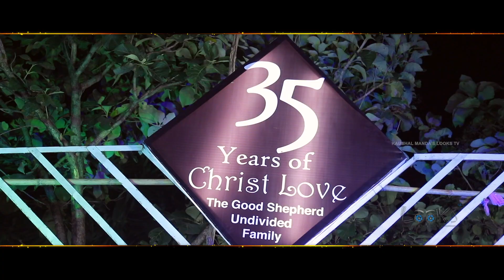My Family's Christmas Celebrations With Good Shepherd Orphans Family | Kaushal Manda's Latest Video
For The Past Three Years Me & My Family Are Visting The Good Shepherd Family Foundation. This Christmas we visited the foundation and spent a wonderful time with kids. We distributed sweaters as well. Hope you all enjoy watching this video.

I Saw the Biggest Blue Whale Jumping Around Me In the Indian Ocean | Mirissa | SriLanka Tourism

How to Pose With Cigar in a Stylish Way | Fashion Friday | Kaushal Manda Looks TV | Cigar Photoshoot

నాటు పధతిలో నాటు కోడి పులుసు నా FARM లో | Kaushal Manda's Farm House Tour Went Wrong | OMG